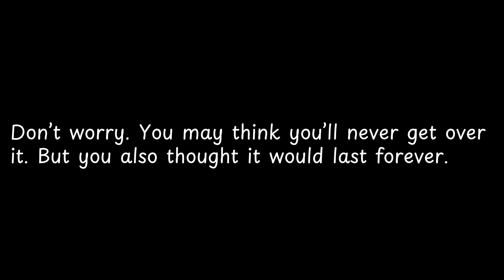Don’t worry You may think you’ll